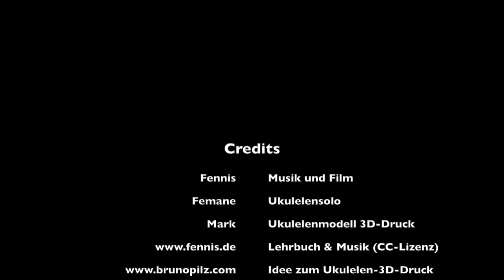Fennis - Mona-Lisa (offizielles Musikvideo)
Das Video und die Musik wurden im Jahr 2019/ 2020 von Fennis aufgenommen. Das Stück stammt aus dem Album "Fennis - Für Elise". Die 3D-Ukulele wurde in Berlin von Mark gedruckt und die Idee zusammen mit Bruno Pilz entwickelt
Die gepfiffene Melodie wurde von einem Bassisten beigesteuert. Kurzfassung: Ein Bassist ist jemand, der Bass spielen kann, was wiederum nicht bedeutet, dass er auch andere Instrumente spielen könnte, wenn er dies wollen würde und sich zufällig auch ein anderes Instrument in seiner Nähe befände. Ja, Bee-fämde. Genau.
(. (. ( hidden.  base.  player   left.  only.  silence. ). ). )
Probably he would say "Thanks!" and than he will continue to play base or something like that...